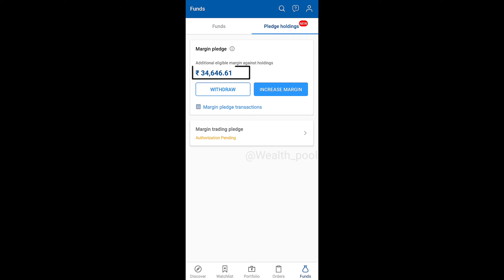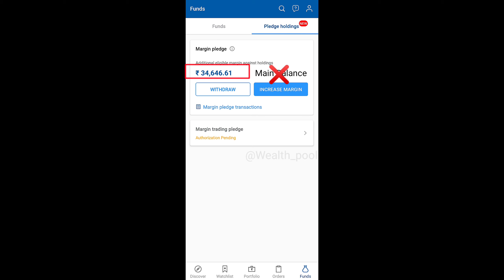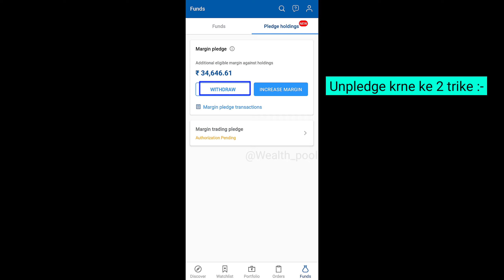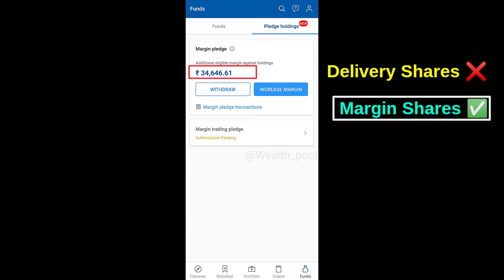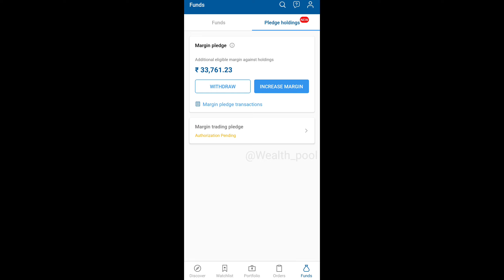What is Additional Margin Against Holding in AngelOne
Additional Margin in Angelone | Additional Margin | Additional Margin Against Holding in Angel One